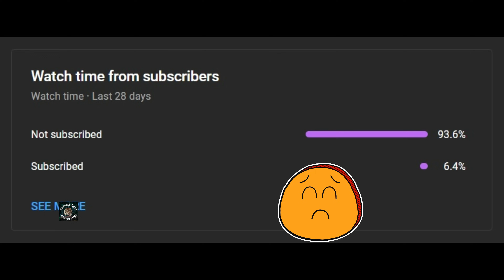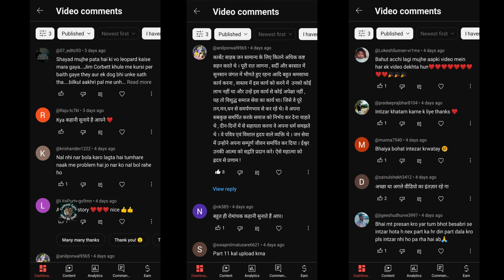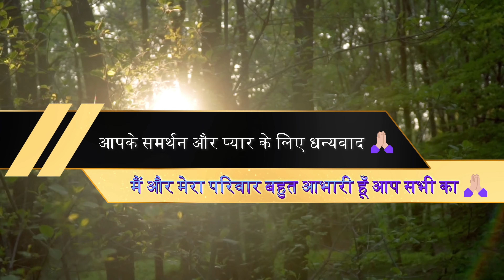Rudraprayag Leopard - 11 | जब आदमखोर को रोकने के लिए दूसरा लेपर्ड सामने कूद पड़ा